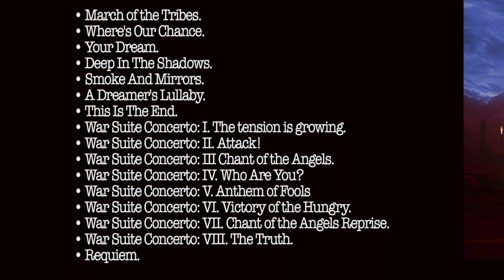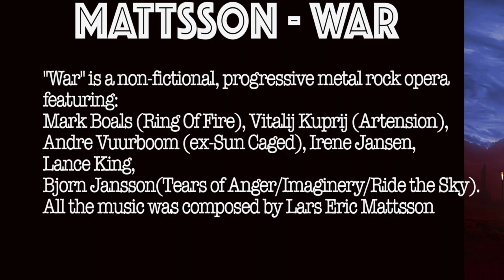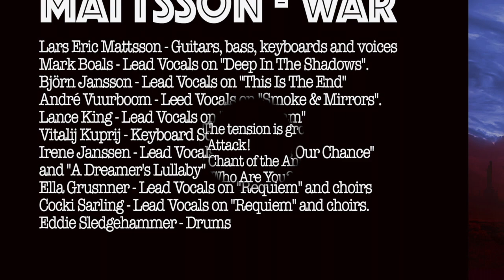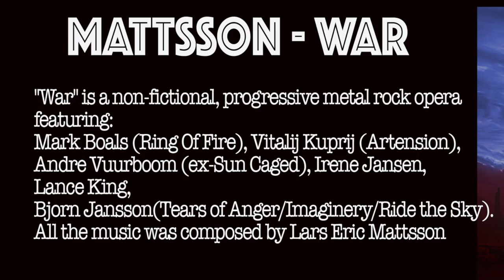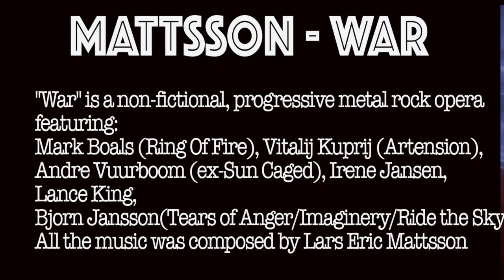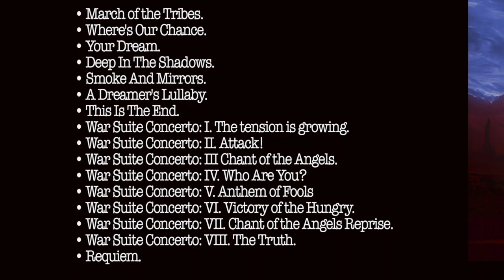Mattsson - War (album taster)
Progressive Metal Concept Album /Rock Opera featuring Mark Boals (Yngwie Malmsteen/Ring of Fire), Vitalij Kuprij, Irene Jansen (Ayreon), Lance King (Balance of Power), Andre' Vuurboom (Sun Caged), Benny Jansson Ride the Sky/Tear of Anger), Lars Eric Mattsson